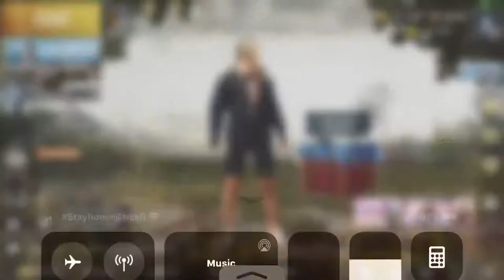HANDCAM PUBG MOBILE 4 FINGER || JOKER M24 GAMEPLAY || FULL GYRO SENSITIVITY PUBG MOBILE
Helllo👋 Guys

I hope you like this Livestream✅

1.My Device : Iphone 8+
2.Gamplay    : 4 Finger
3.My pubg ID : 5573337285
4.Streaming software : Streamlabs OBS
handcam pubg mobile 4 finger gyro,
4 finger claw pubg mobile handcam,
4 finger claw pubg mobile handcam no gyroscope,
pubg mobile 4 finger claw handcam gameplay,
4 finger mobile handcam pubg mobile claw setting,
pubg mobile 4 finger settings handcam,
gyroscope sensitivity pubg mobile 4 finger handcam,
4 finger claw pubg mobile handcam ipad,
4 finger claw pubg mobile handcam gyroscope,
4 finger claw pubg mobile handcam training,
4 finger claw pubg mobile handcam no gyro,
pubg mobile 4 finger claw handcam erangel gameplay,
4 finger claw pubg mobile handcam hindi,
pubg mobile lite 4 finger handcam,
4 finger claw pubg mobile handcam levinho,
pubg mobile 4 finger claw handcam pogba,
pubg mobile handcam gameplay 4 finger claw setup,
4 finger handcam pubg mobile without gyroscope,
4 finger handcam pubg mobile with gyroscopehandcam pubg mobile ipad,
4 finger mobile handcam pubg mobile claw setting,
five finger handcam pubg mobile chinese,
3 finger handcam pubg mobile chinese,
3 finger handcam pubg mobile,
4 finger handcam pubg mobile,
five finger handcam pubg mobile,
5 finger handcam pubg mobile,
four finger handcam pubg mobile,
3 finger handcam pubg mobile gameplay,
3 finger handcam pubg mobile lite,
3 finger handcam pubg mobile no gyro,
4 finger handcam pubg mobile no gyro,